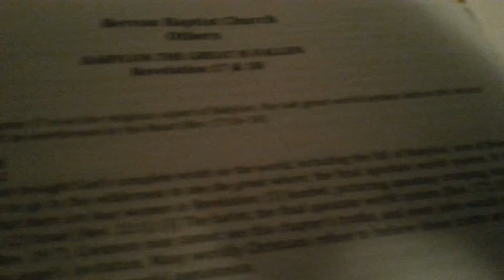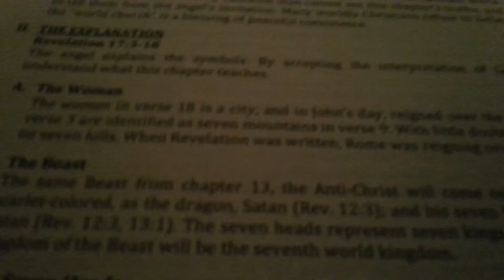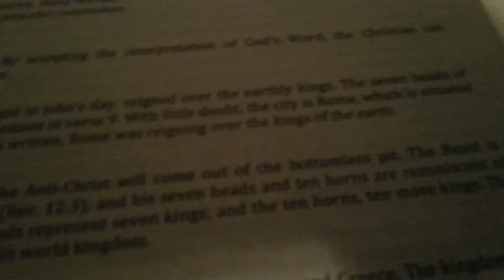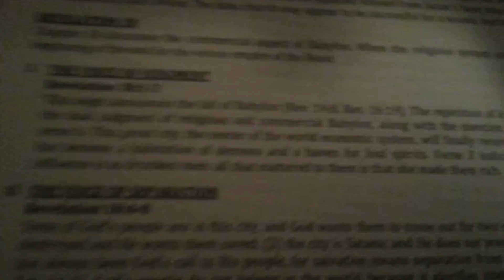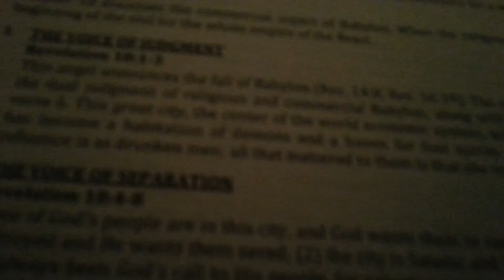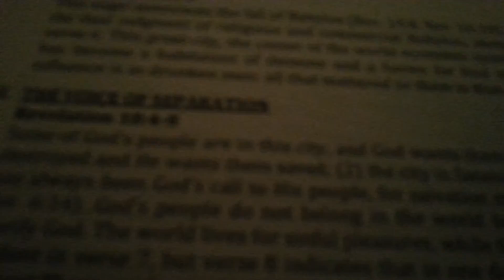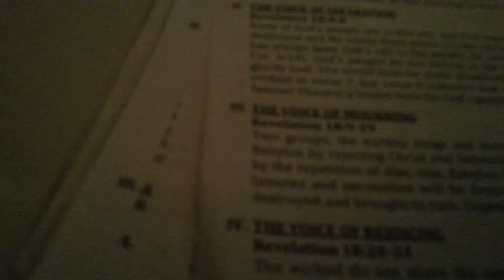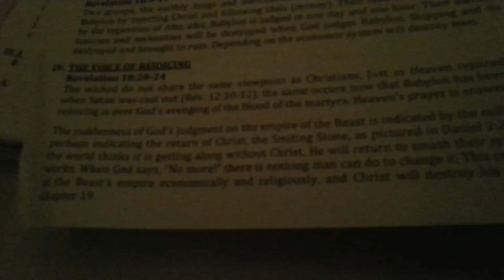Atheist Sunday School: Babylon the Great is Fallen Revelation 17 & 18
We are almost done with Revelations.